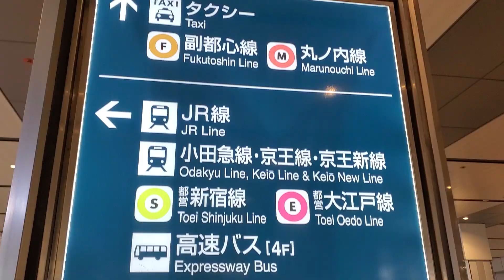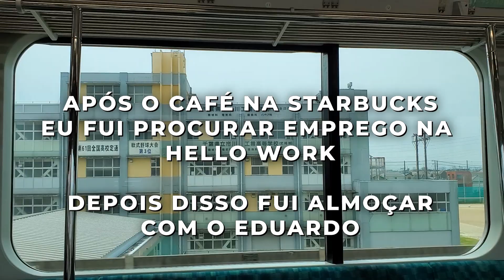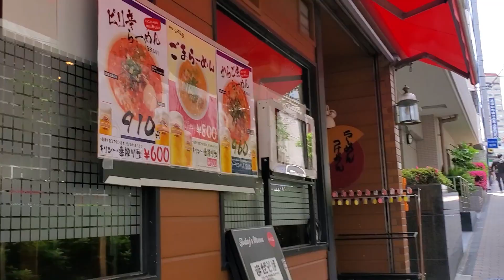OS MEUS PRIMEIROS DIAS EM TOKYO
APRESENTAÇÃO: @hoshimitchiko